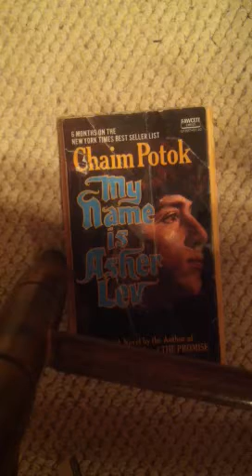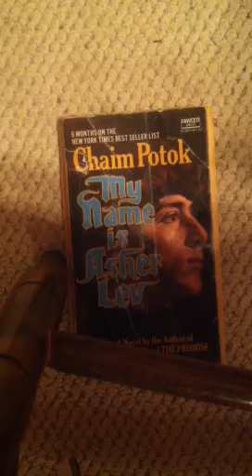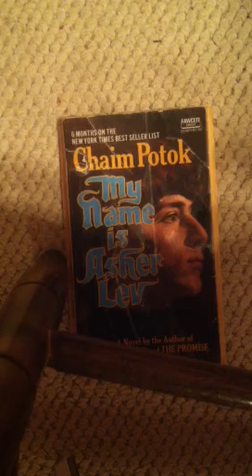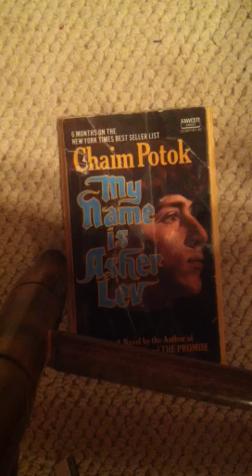my name is asher lev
drinking alone